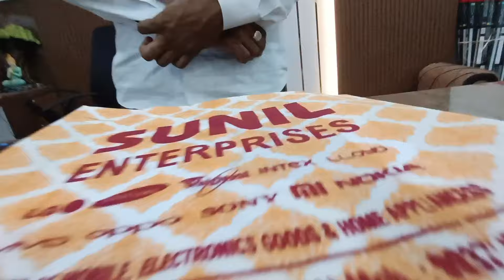ଏହି Electronics shop କେ ଗଲେ ଆପଣ ମାନେ ଆଶ୍ଚର୍ଯ୍ୟ ହେଇଯିବେ || ବିଶ୍ୱାସ କରି ପାରିବେ ନାଇଁ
ABOUT MY CHANNEL:- Hi! I'm sanjukta pradhan. Everything on this channel is an expression of my life, travel diaries and lifestyle. if you find this video helpful then please consider subscribing(hit the bell icon to get notified everytime when i upload a new video) and hit the like button if you enjoyed the video

enterprises
enterprises kya hai
uss enterprise
enterprise meaning
enterprise star trek